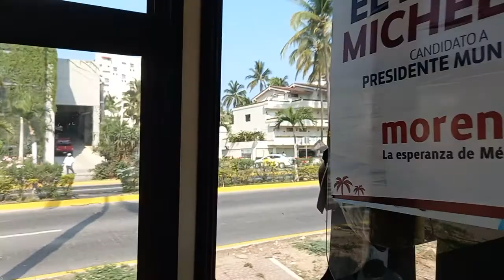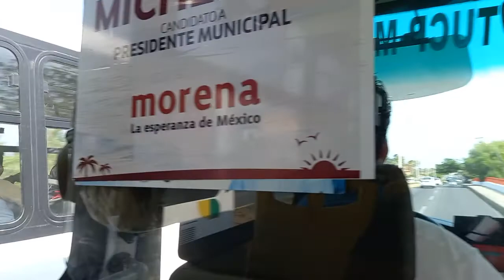Explore Puerto Vallarta, Mexico